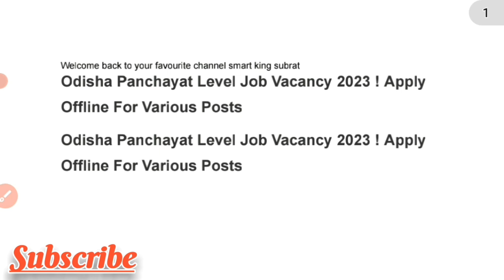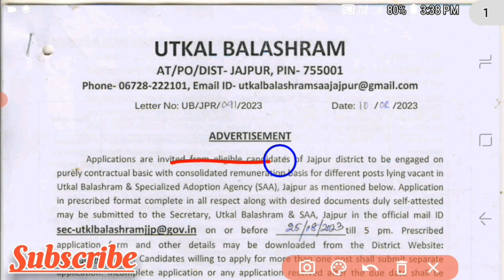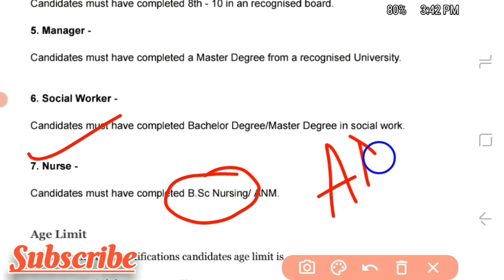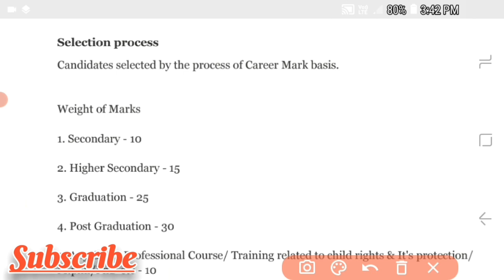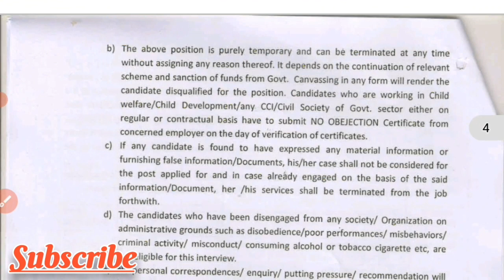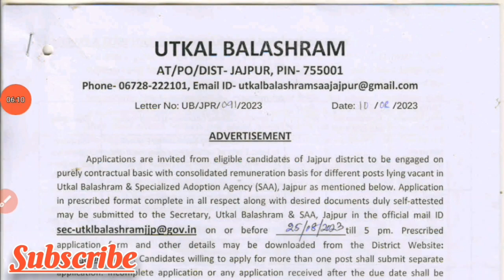Panchayat level job requirement 2023/Odisha Govt job 2023/10th,+2,+3 PG Pass job/Odisha job update/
12th pass job vacancy
10th pass job vacancy
All District job
Jobs in odisha
Odisha job

Cook job
Watchman job
Councillor job
Attendance job

No exam job
No fee job

Your Question:-
How to get a govt job?
Govt job kemiti paibi?
Which book is best for govt job ?
Can I get a government job?
Government job salary ?

My first Introduction Video link

How to score 95 mark in Odia Subject link

How to secure 80 In English Subject link

12th Quater exam Update 2024 link